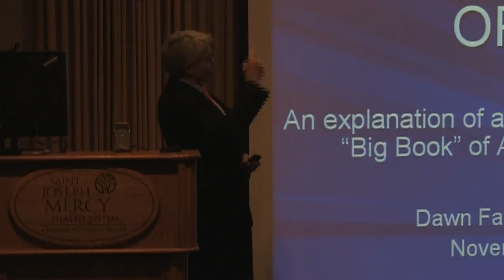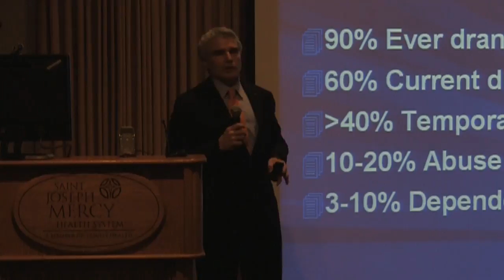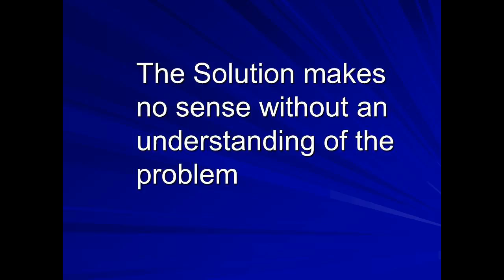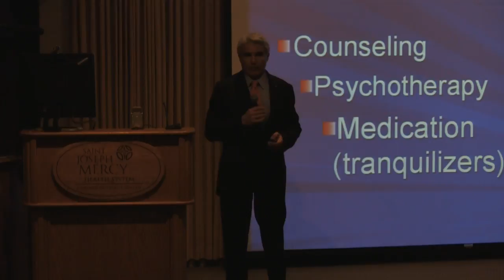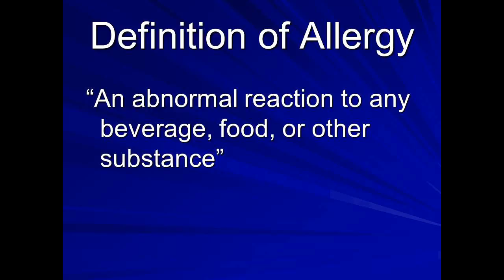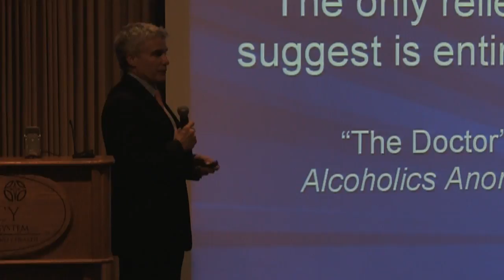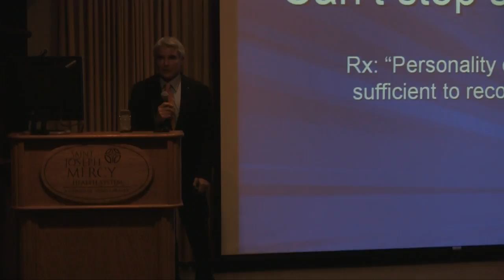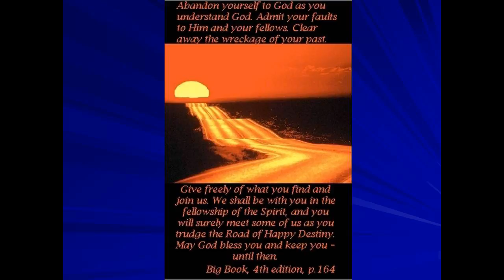The Doctor’s Opinion on Alcoholism - November 2011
"The Doctor's Opinion on Alcoholism" was presented on November 15, 2011; by Dr. Herbert Malinoff, MD, FACP, FASAM; Addictionologist, President and founder of Pain Recovery Solutions, PC. This program will describe a physician's view of alcoholism, as presented in the literature of Alcoholics Anonymous and updated with the modern neurobiology of addictive illness.This presentation is part of the Dawn Farm Education Series, a FREE, annual workshop series developed to provide accurate, helpful, hopeful, practical, current information about chemical dependency, recovery, family and related issues.  The Education Series is organized by Dawn Farm, a non-profit community of programs providing a continuum of chemical dependency services.

About the presenter: Herbert Malinoff, MD, FACP, FASAM, is a specialist in chronic pain and addictive illness. He is the Medical Director of Pain Recovery Solutions, PC; and an attending physician at Saint Joseph Mercy Hospital in Ypsilanti, Michigan. Dr. Malinoff is a clinical faculty member of the University of Michigan Medical Center in the Department of Anesthesiology, and a consultant to Michigan Pain Specialists in Ann Arbor, Michigan. He is also a past President of the Michigan Society of Addiction Medicine. Dr. Malinoff received his M.D. degree from the University of Michigan Medical School.